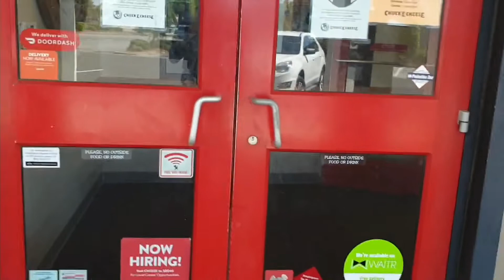Chuck E Cheese (Augusta, GA) Tribute